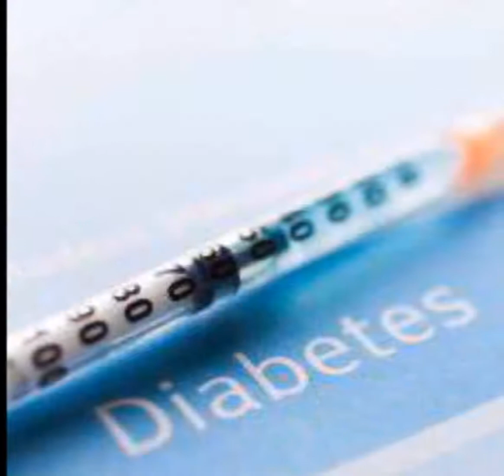आफिस में कुछ न कुछ खाते रहते हैं तो बदल लें आदत, नहीं तो होगा ये नुकसान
डच ऑर्गेनिक फूड मेकर कैलो द्वारा कराए गए एक सर्वे में यह पाया गया कि जो महिलाएं कार्यस्थल पर हल्का, मगर कुछ-न-कुछ खाती रहती हैं, वे प्रत्येक वर्ष लगभग एक लाख कैलोरी अतिरिक्त ऊर्जा का उपभोग करती हैं। रिपोर्ट के मुताबिक, यह लगभग 50 दिन की खाने की कैलोरी के बराबर है।

शोध की बात पर आहार विशेषज्ञ कहते हैं कि प्रत्येक दिन 500 अतिरिक्त ऊर्जा की खपत हफ्ते में आधा किलो वजन बढ़ने का कारण हो सकती है। इसलिए खान-पीने की कुछ सामग्री महिलाओं को कार्यस्थल पर नहीं खाना चाहिए जैसे- कार्यस्थल पर बिस्किट खाना। बिस्किट खाना भले ही अच्छा लगता है, लेकिन एक चॉकलेट वाले बिस्कुट में 100 कैलोरी ऊर्जा और 3-4 ग्राम फैट पाया जाता है। बावजूद इसके हम चॉकलेट के बिस्किट खाते रहते हैं।

इसी तरह अगर आप रोजाना ब्लैक कॉफी या चाय से अलग मिल्की कॉफी में लेती हैं, तो एक छोटे से कप में कम-से-कम 80-100 कैलोरी ऊर्जा होती है और यह एक दिन के अतिरिक्त भोजन के बराबर होती है। अगर आप दिन में दो-तीन मिल्की कॉफी पीती हैं, तो आपका वजन बढ़ सकता है।

केक का नाम सुनते ही मुंह पानी आ जाता है, लेकिन क्या आप जानती हैं कि एक सादा केक में 10-12 ग्राम फैट और 300 से 400 कैलोरी ऊर्जा होती है। यदि आप कार्यस्थल पर केक खाती रहती हैं, तो इससे आपका वजन बढ़ सकता है। कुछ महिलाएं थोड़ी-थोड़ी मात्रा में सब तरह के ड्राई फ्रूट्स को अपने साथ रख लेती हैं, ताकि थोड़ी देर में उन्हें खाती रहें।

ड्राई फ्रूट्स या नट्स में 100 कैलोरी होती है। इतनी कैलोरी रोज लेना सेहत के लिए हानिकारक है। जब हम इस तरह से थोड़े-थोड़े समय में बादाम या अन्य ड्राई फ्रूट्स खाते रहते हैं, तब  वजन बढ़ने का खतरा और भी ज्यादा रहता है।